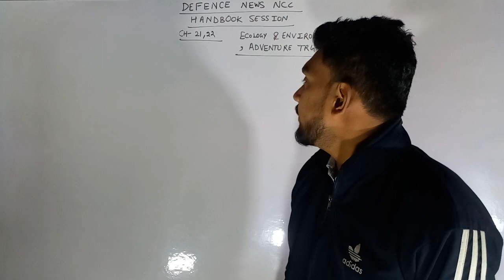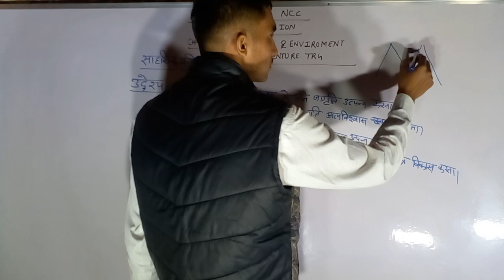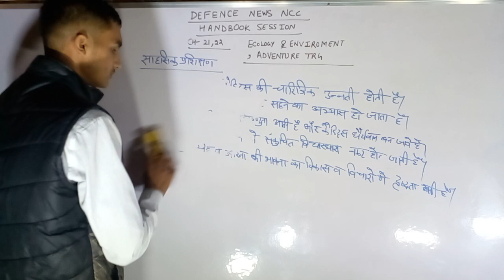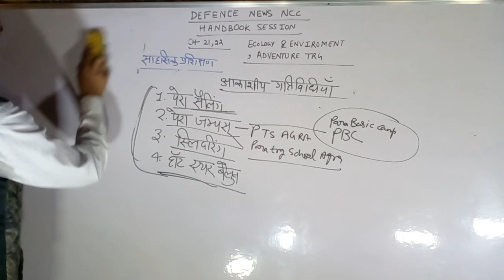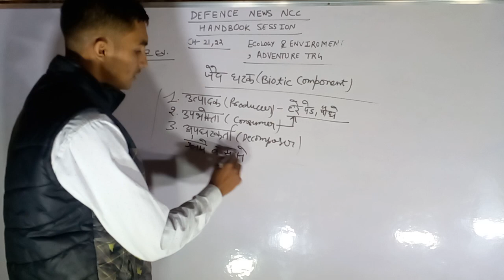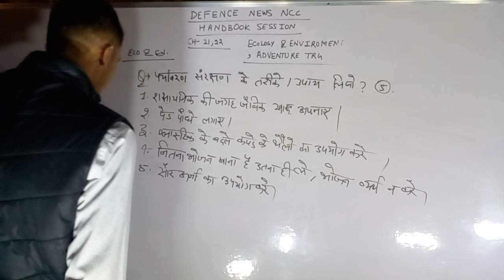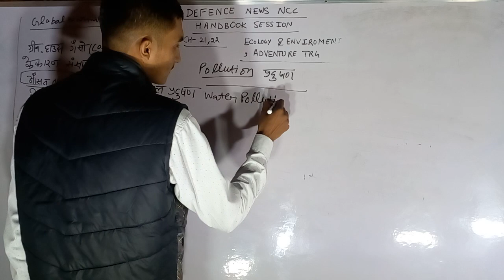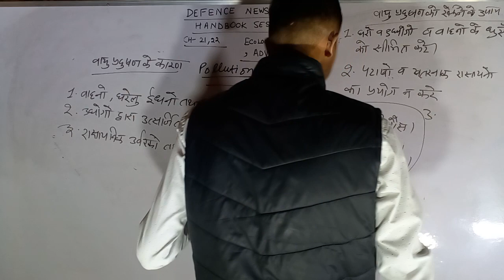ch.21.22 adventure and ecology साहसिक प्रशिक्षण के उद्देश्य || प्रदूषण के प्रकार|| वनों के लाभ